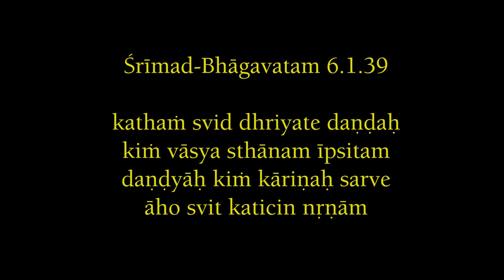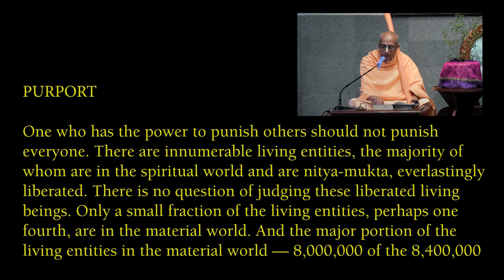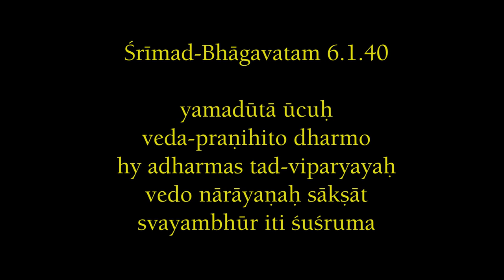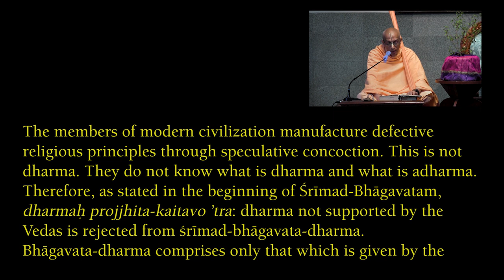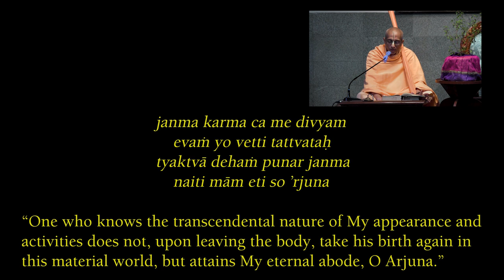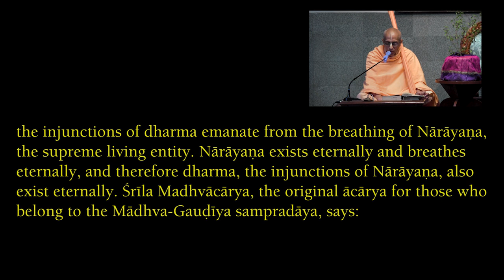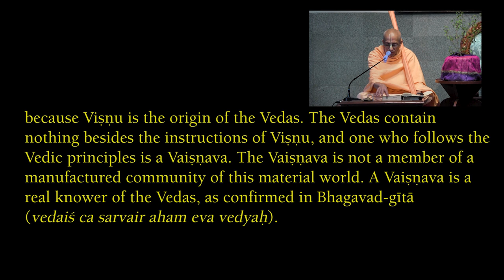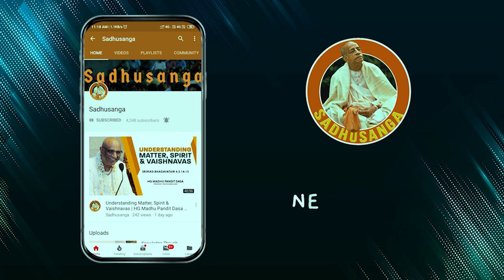From illusion to reality | HH Stoka Krishna Swami | SB 6.1.39-40| 07-04-2020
We, the conditioned souls in this material world, don't know that we are in illusion. We cannot know it by some analysis or cultivating ordinary knowledge. It is only by the mercy of the Lord and His pure devotees that we can distinguish reality from illusion and then by surrendering to the Lord, we can come out of illusion and always be situated in reality.